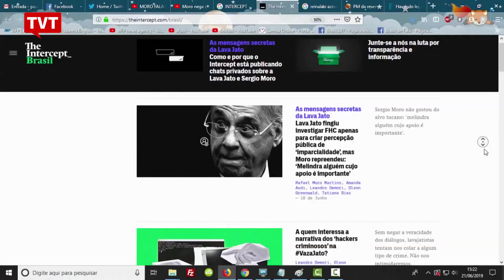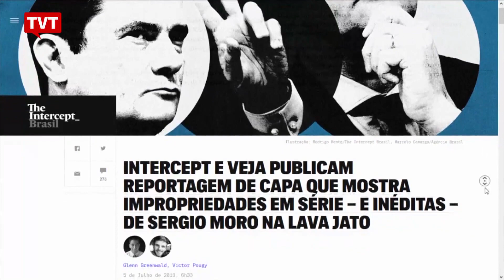Moro edita lei para ameaçar glenn greenwald